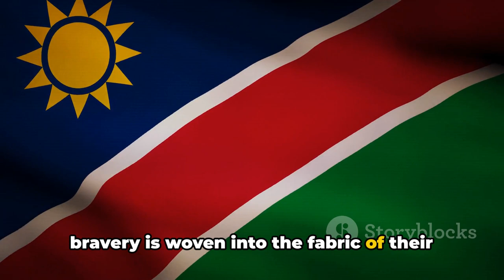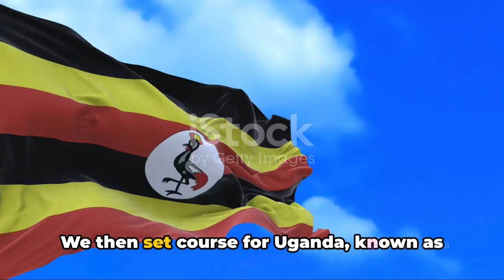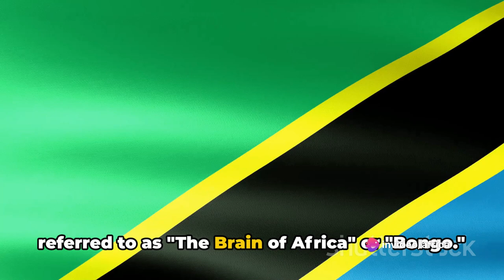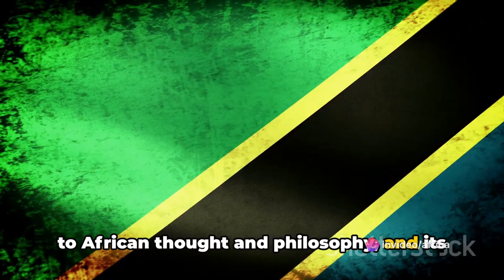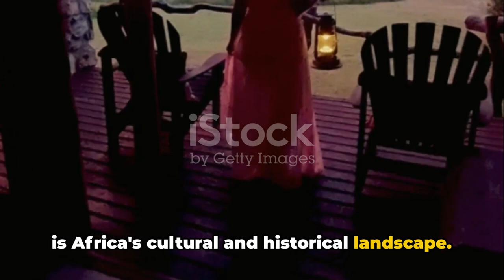Interesting nicknames of African countries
In this video, we dive into the intriguing world of African country nicknames, uncovering the rich histories and colorful stories behind each one. From Ivory Coast to The Rainbow Nation, you'll discover the unique identities that these nicknames bestow upon these nations. Join us on this journey of exploration and enlightenment as we celebrate the diversity and heritage of Africa!

OUTLINE:

00:00:00 Introduction
00:00:53 Exploring Southern Africa
00:02:21 Venturing into East Africa
00:04:29 Discovering West and North Africa
00:06:29 Conclusion